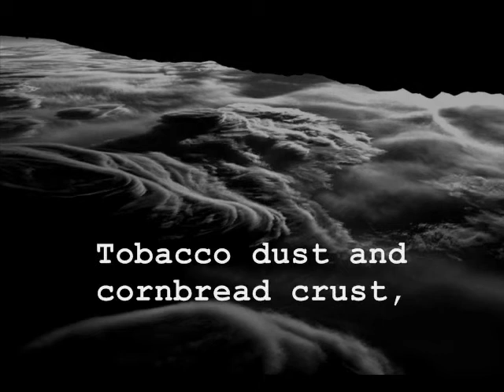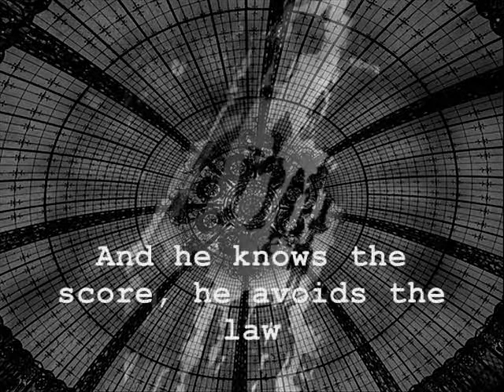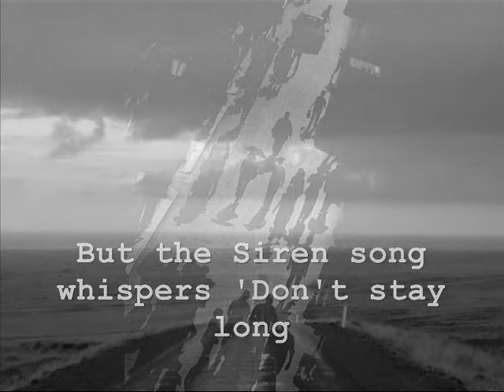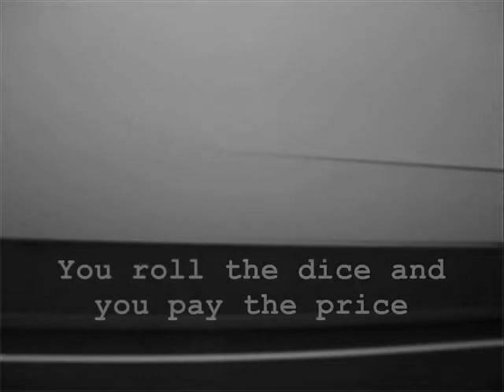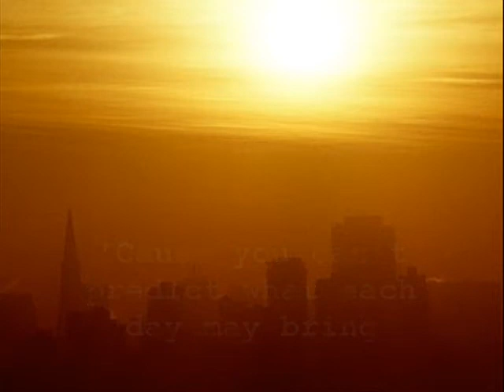A Knapsack Full Of Blues by Laurence Neill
"The hobo has two watches you can't buy in Tiffanys.
On one wrist the sun, on the other wrist the moon, both
bands are made of sky".
                   Jack Kerouac, 'The Vanishing American Hobo'

A Knapsack Full Of Blues

Tobacco dust and cornbread crust,
Some Mountain Dew.
Frying pan, fresh road-kill, Spam
For evening stew.
Is he king of the road or a new Tom Joad?
In the red-eyed dawn as he lifts his load
With the breeze at his back
And a knapsack full of blues.

He's hit the towns where the air is brown
Over chimney stacks.
Built fires of Pine, drunk short-dog wine,
Read Kerouac.
Guess that son-of-a-gun was born to run
Thru fields of gold in the morning sun

He won't shirk his fair share of work
Shows a certain style.
And he knows the score, he avoids the law
Keeps a low profile.
But the Siren song whispers 'Don't stay long
The highway waits, it's where you belong
With the breeze at your back

He's seen the moon - a bright balloon
Above desert sand.
Heard silence fall like a widow's pall
On a lonely land.
Ragged and dusty, he's a bard in mufti
He's a troubadour like Woody Guthrie

He left a wife in another life
Even had a kid.
They can't say why he walked away
Just know he did.
At close of day he may feel regret
But he chose the way, now his course is set

You roll the dice and you pay the price
Or learn to duck.
He enjoys the chance to tilt his lance
At Lady Luck.
He could rail at fate but he carries the weight
The road is a drug and the cravings' great
for the breeze at your back

Late at night you can feel the bite
Of his slide guitar.
Like a sling-blade knife shaving shards of life
From his repetoire.
And each song throbs like a living thing
There's a time to sob - there's a time to sing
'Cause you can't predict what each day may bring

Musical fragment by Ferenc Snetberger.